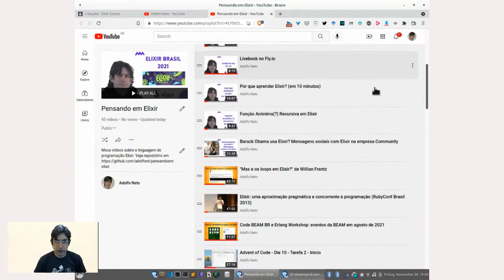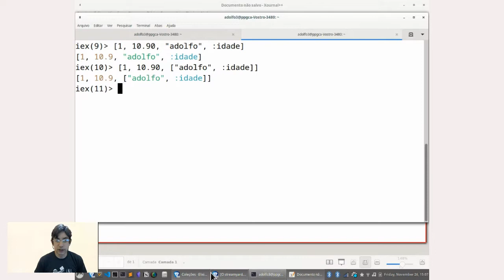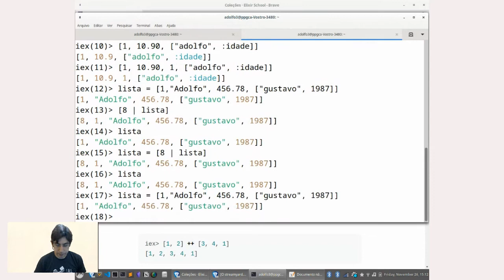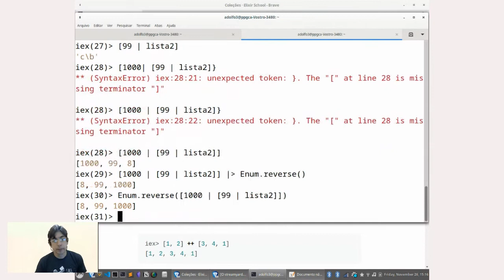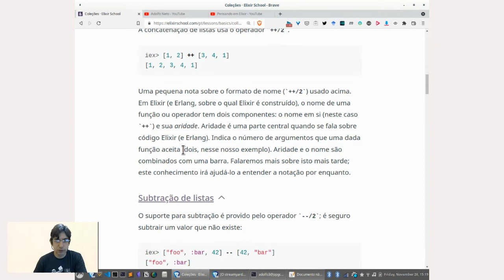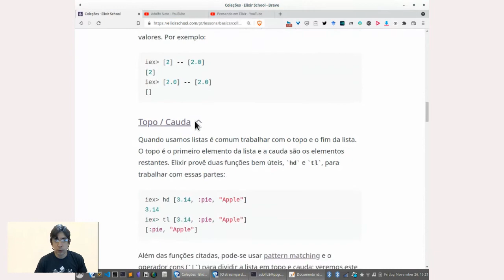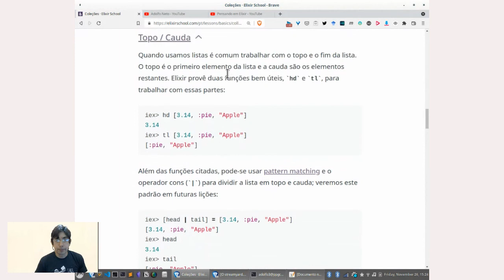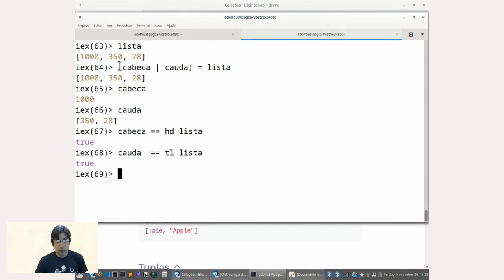Pensando em Elixir: Listas